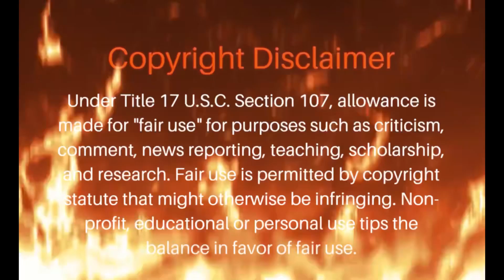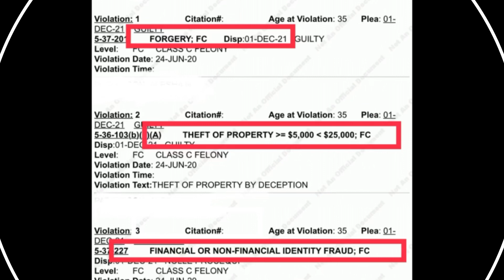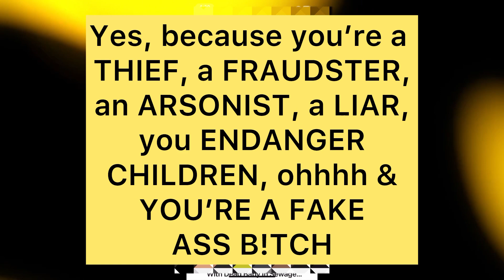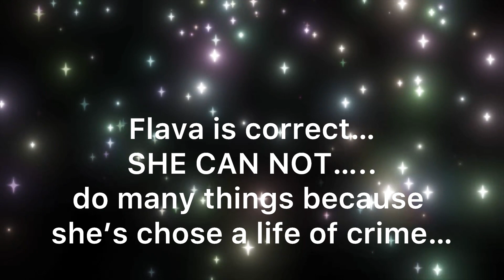FLAVA can not yall! Actually, as a 7 time FELON, there’s SO MUCH the black @JenniJenJen can’t do.